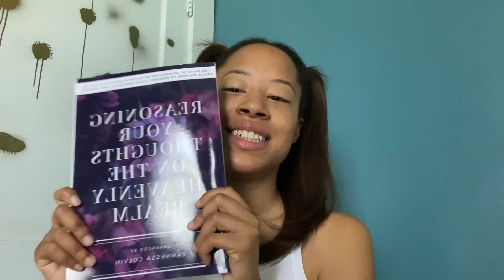Happy FriYay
Scriptures
Romans 12:2 “Don’t copy the behavior and customs of this world, but let God transform you into a new person by changing the way you think. Then you will learn to know God’s will for you, which is good and pleasing and perfect.”

Reasoning Your Thoughts On The Heavenly Realm

Between 2 Flowers

The Human Sunshine Emoji